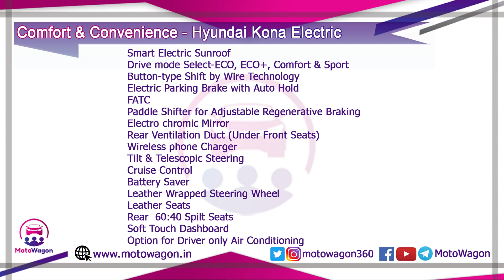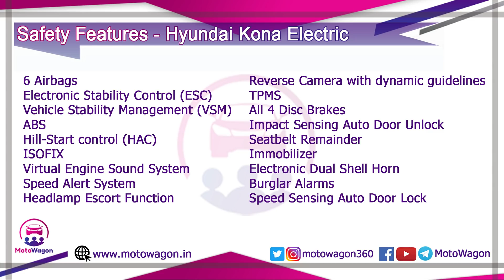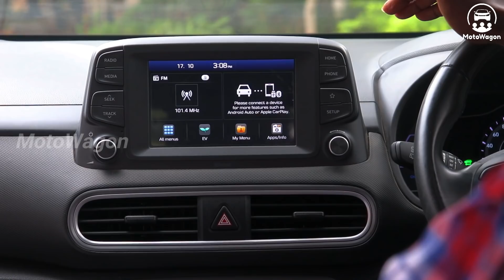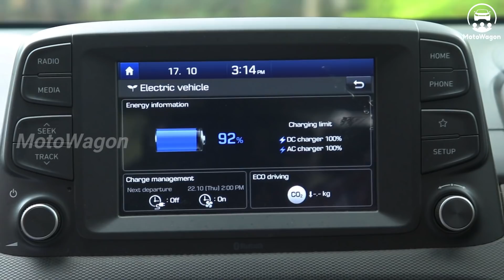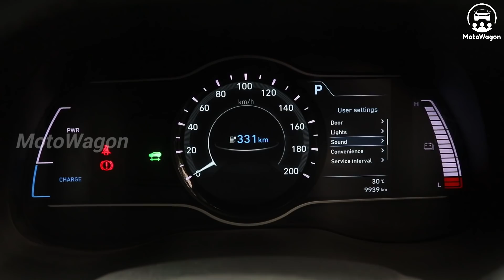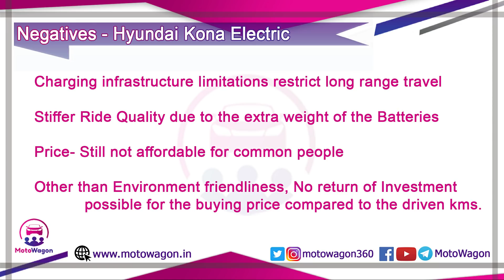Hyundai Kona Electric - Perfect Everyday Electric Car? - Tamil Review - MotoWagon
Hello MotoWagon Family,

MotoWagon's first review of an Electric car. Watch it to know in-depth about the Kona as well as the whole concept of electric cars.

Do let us know in comments your feedback.